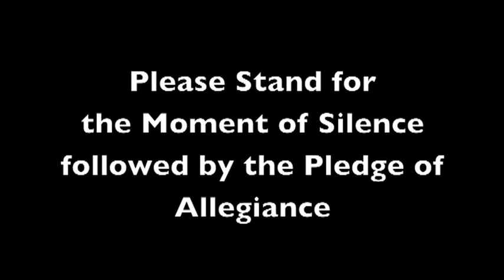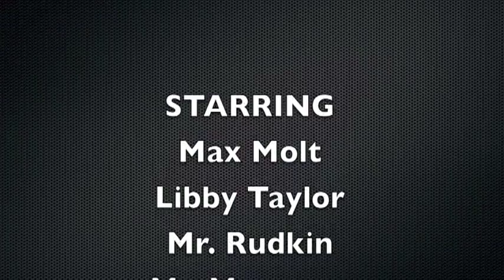B-TV Thursday Morning Newscast 10 - 10 - 13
This is the Thursday Morning Newscast for Batchelor Middle School for Thursday, October 10, 2013.